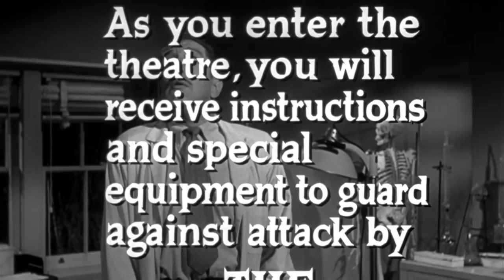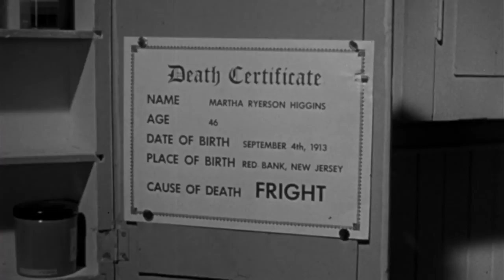The Tingler ≣ 1959 ≣ Trailer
Horror | Sci-Fi ≣ USA

≣ Cast ≣ Vincent Price | Judith Evelyn | Darryl Hickman | Patricia Cutts | Pamela Lincoln | Philip Coolidge